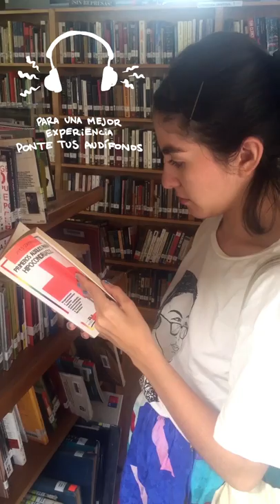Silvia y La Junta de Curso - Capítulo 01 - Temporada 1